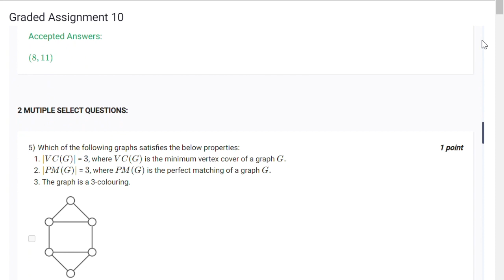Maths-1 G. A. Week-10 IITM Bs degree Data Science